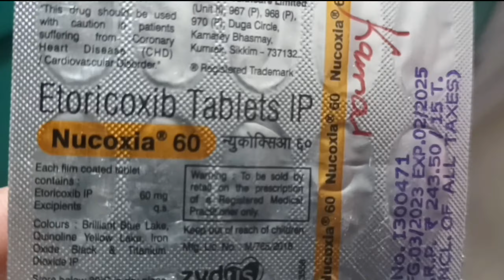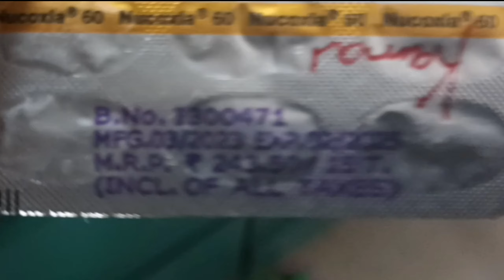nucoxia 60 mg tablet uses in hindi price dose side effects review